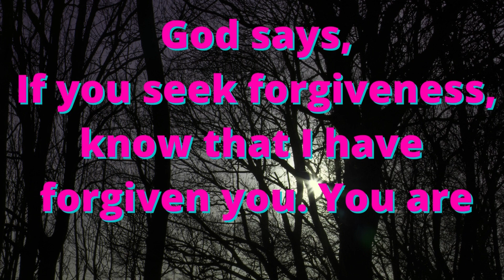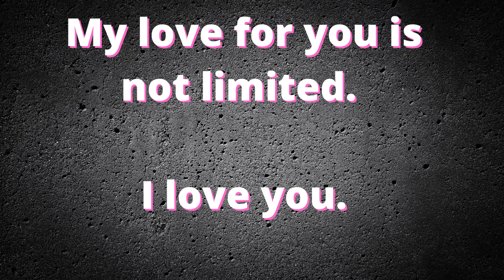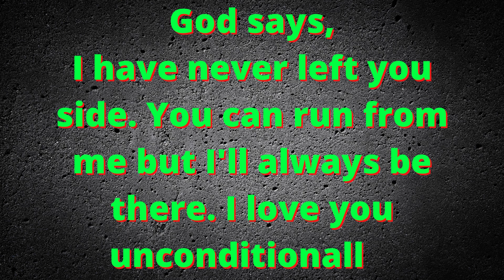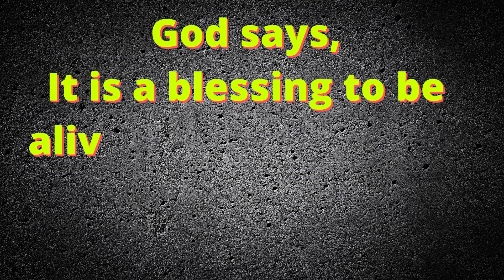This message is for you from god of universe, open it.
@Godenot @Thanxgod Gaming @Jesus Adrian Romero @Jonathan De Jesus @Jess No Limit @Sihirli Annem @YouTube @YouTube Creators @YoungBoy Never Broke Again @Crazy XYZ @MrBeast @MR. INDIAN HACKER @Mr Bean
message of god for you today
god of universe